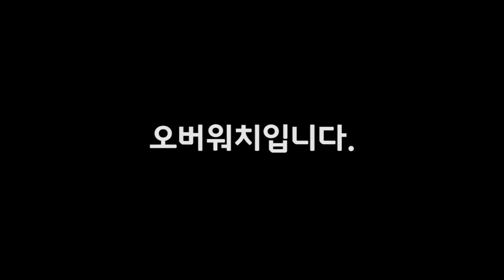[눈쟁이]오버워치 하이라이트?!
베타때 파티플레이 했던것만 모아봤습니다.